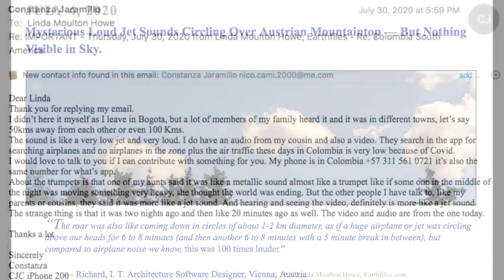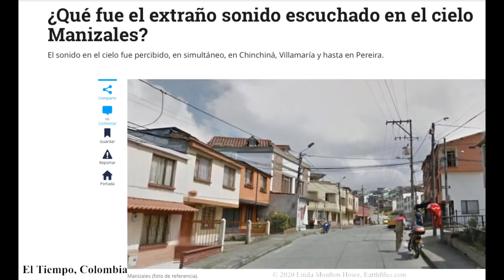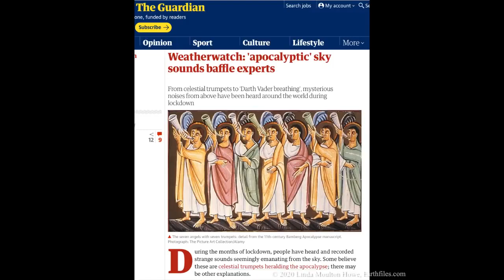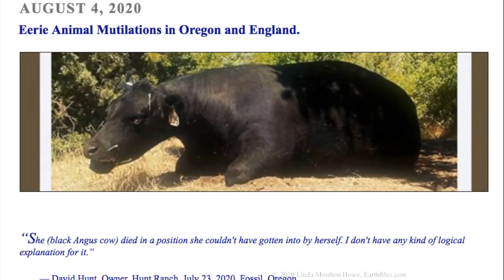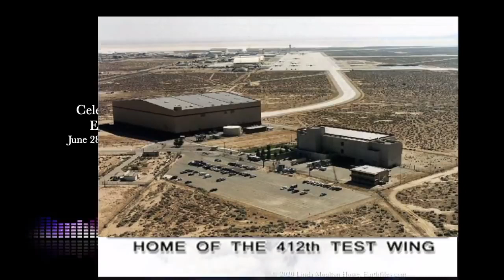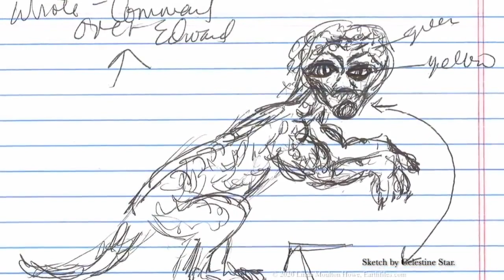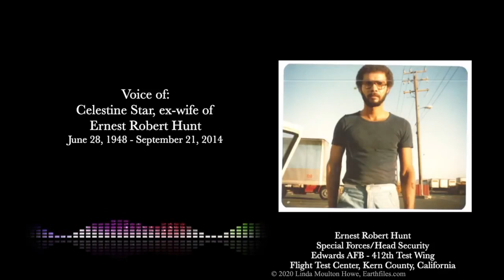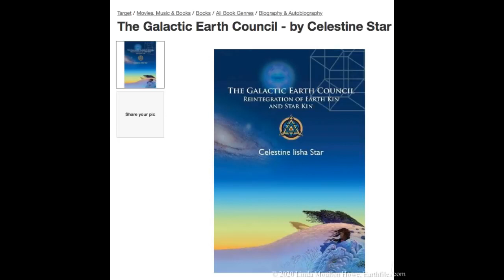Interview w Celestine Star on Reptilians, Cattle Mutilations (August 5, 2020)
Highly intel deep interview with Celestine and Linda Moulton Howe on her experience with the dark elite and the reptilian agenda.

P & C 2020 7th Sense Productions